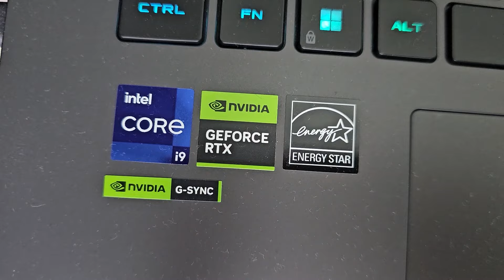Сделал Себе ПОДАРОК к выходу GTA 6| Купил PlayStation 5 Slim